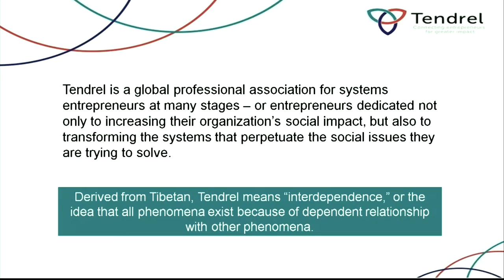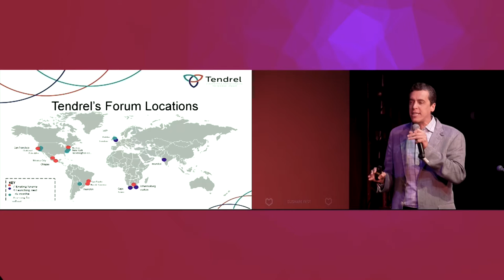Rodrigo Baggio- Developing Leaders to Scale System's Change [FR]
Developing Leaders to Scale System's Change en français